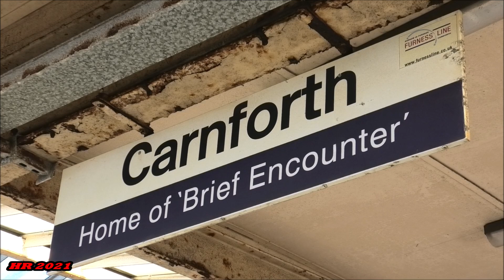Tornado Chasing Week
In this video we review The A1 Steam Locomotive Trust's A1 pacific 60163 Tornado in action on 20th, 21st & 23rd of October 2021.

The 1st 2 days are during the Scotsman & Tornado over the Settle & Carlisle with steam coming on & off at Preston.

We mostly get 60163 Tornado as sadly due to timings issues I didn't get the chance to get The NRM's A3 60103 Flying Scotsman on the return runs.

We start on a beautiful late Thursday morning on the 21st of October as Tornado gets into his stride accelerating away from Lostock Hall passing Bamber Bridge with 12 coaches in tow & hardly any assistance from class 47 47848.

We next see the trip at Pleasington on Wednesday in the pouring rain but unlike at Bamber Bridge there was diesel assistance from 47746 Chris Fudge at the rear.

We catch up with Tornado at Long Preston as the A1 accelerates away from Hellifield after a water stop as she heads for the long drag.

On the Thursday we see 60163 Tornado arrive into the confines of Carnforth 10A as he arrives with support coach from Carlisle via Shap after getting relived from the train by Scotsman.

We end this video with 60163 Tornado on the final Northern Belle dining train over the northern fells for 2021 and the A1 being the savior of The Northern Belle Trains steam hauled campaign following the withdrawal of The Princess Elizabeth Locomotive Society's 6201 Princess Elizabeth for overhaul & David Smith's newly returned to traffic un rebuilt bulleid pacific 34067 Tangmere which she was not ready yet at the time this video was made.

We start in the rain as 60163 Tornado climbs the 1 in 75 gradient heading for Shap Summit with 12 coaches in tow albeit with some diesel assistance from the class 57/3 note the MK3 sleeper cars were not in the consist.

We end on The Settle & Carlisle with 60163 Tornado climbing the 1 in 100 gradient to Ais Gill summit 1,169 feet above sea level & the border for Cumbria & Yorkshire in more kind weather as the rain had stopped.

Here we see Tornado climbing to the summit with a spine tingling whistle as the A1 passes.